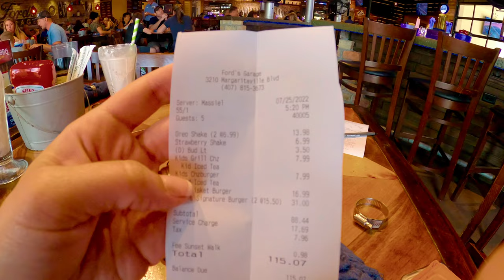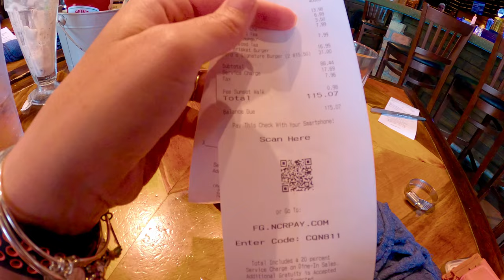A Magical Day at Disney World's Magic Kingdom!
In today's vlog, we spent the entire day at the Magic Kingdom! We started off by going on the Jungle Cruise, where we laughed and gasped at all the amazing animatronics and cheesy jokes. Next up, we rode the Seven Dwarfs Mine Train, a thrilling roller coaster through the mines of Snow White's beloved dwarves.

After a full day of riding rides and exploring the park, we decided to grab dinner at Ford's Garage, a casual restaurant with delicious burgers and fries. As the night fell, we made our way to a prime viewing spot for the Enchanted Fireworks show. The display of colourful explosions and music was truly magical, a perfect way to end our day at the Magic Kingdom.